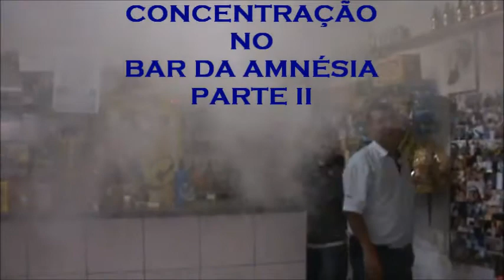PROGRAMA CONCENTRAÇÃO NO BAR DA AMNÉSIA - 2ª PARTE (TV AMNÉSIA)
O programa Concentração da Rádio 950 de Marília esteve apresentando diretamente do Bar da Amnésia, com apresentação de Márcio Germani e Glauko Rufino. Teve a participação do jogador Alceu, do locutor esportivo Luis Carlos Ribeiro e a galera do Bar da Amnésia com muitas cenas engraçadas e divertidas.